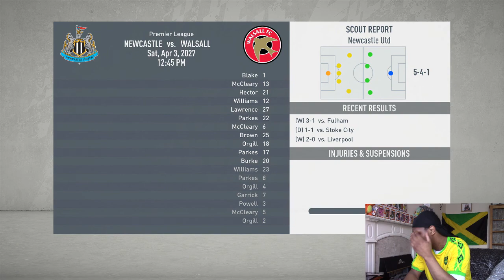Giorno's Theme A Requiem's Special (Part 1) - Fifa 20 Reggae Boyz Career Mode S8 EP10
Have you ever wondered why there isn't more exceptional Jamaican born footballers?. No you haven't, but I have. So here is a unique career mode based solely around buying and using only Jamaican born players. The journey is going to be long but I believe I can make a solid team to go far or even win the Champions League. Tune in every 2 days to see a brand new episode.

Instagram Username - bunandcheeseproductions